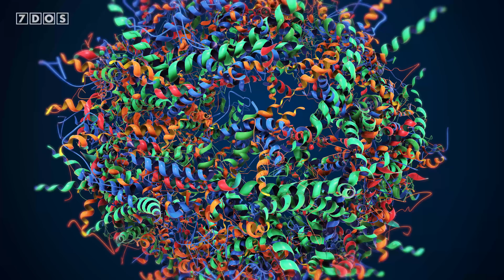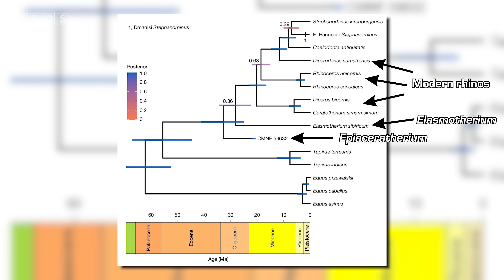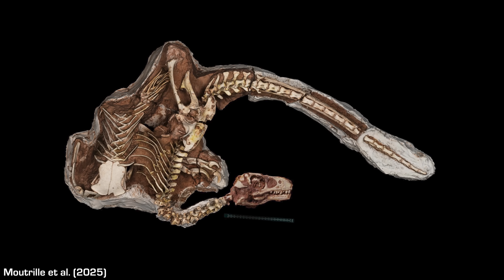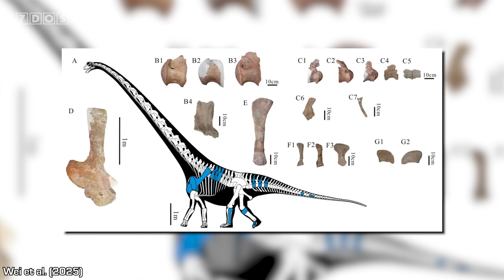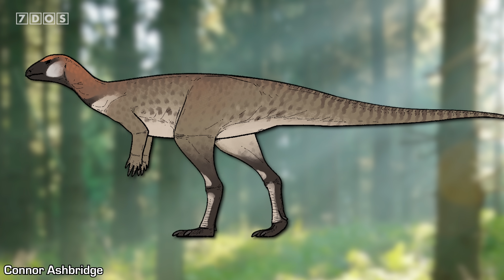Scientists Sequence 21-Million-Year-Old Proteins to Rewrite Rhino Evolution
Scientists have sequenced the oldest-ever prehistoric proteins that have useful evolutionary data after extracting them from a 21-24 million-year-old rhino tooth! Also in the news this week: three new dinosaur species have been named, including a relative of Velociraptor with robust hands and a dinosaur with a preserved voice box!

📜 Credits:
Presented by Emilia Evans
Written by Ben G Thomas, Douglas James and Nicky Thomas
7 Days of Science is produced by Douglas James and Ben Thomas
7 Days of Science logo, graphics and more have been designed by Michael Buhler

Sources:
Oldest proteins ever sequenced that allow analysis of evolutionary relationships are from a 21-million-year-old prehistoric rhino:

Chapters:
0:00 - Intro
0:29 - 21-million-year-old proteins rewrite rhino evolution
3:13 - New species of Velociraptor relative discovered
5:12 - New extremely gigantic sauropod dinosaur found
6:39 - New species of dinosaur preserved with a voice box!
8:06 - Mars was warm and wet 3.7 billion years ago
9:22 - James Webb Space Telescope anniversary
10:32 - Japan to start deep-sea mining
11:42 - Outro